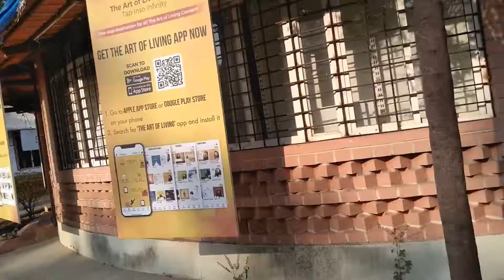Sri Sri Ravishankar Ashram,Bangalore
Sri Sri Ravi Shankar Ashram Bangalore.
Thank you, everyone, for joining the journey.